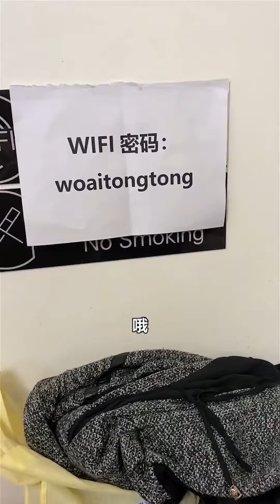【抖音-泡芙】EP-12 宿管阿姨的女儿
0:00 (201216) - 快迟到了，还不赶紧跑
0:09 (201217) - 知道会很弱，没想到会这么弱
0:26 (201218) - 这密码到底是什么意思啊
0:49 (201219) - 我不相信，明明是香的！
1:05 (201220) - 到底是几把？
1:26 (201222) - 我真的不是故意欺负泡芙的